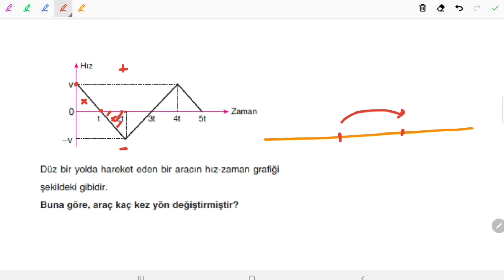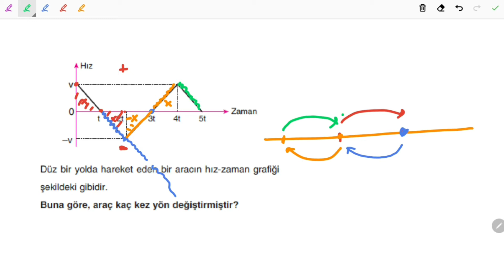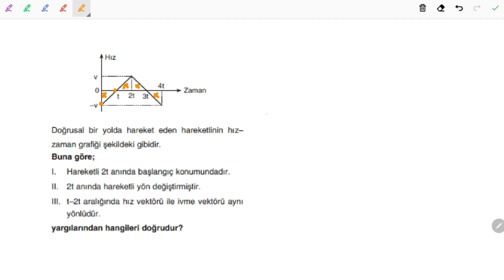Sabit İvmeli Hareket-5 (Soru Çözümü-1) 11. Sınıf AYT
Grafik okuma meselesini çözümlediğimizde ciddi anlamda hiç bir sıkıntı yaşamayacağımız bir ünite olan Sabit İvmeli Hareket konusunun temel kavramları 9. Sınıfta verilmekte. Bu sebeple 9. Sınıfta halledemediğimiz konular ilerleyen zamanlarda başımıza dert açmakta.
 Temel kavramları(hız, ivme, sürat, alınan yol, yerdeğiştirme, konum vs.) tekrar ederek bu üniteye başlamanız sizin yararınıza olacaktır.

Doğrusal bir yolda sabit bir net kuvvet altında hızı düzgün olarak artan veya azalan cisimlerin yaptığı harekete sabit ivmeli hareket denir. Örneğin arabaların hızlanması veya yavaşlaması ivmeli bir harekettir. Eğer arabalar sürekli aynı kuvvetin etkisinde kalarak aynı ivmeyle hızlanıyor veya yavaşlıyorsa bu olay sabit ivmeli hareket olarak adlandırılır.Bu konudaki formüllerin çoğu aslında temel birkaç formülün birbirleriyle birleştirilmesiyle elde edilmiştir. Konum-Zaman grafiklerinde eğer hareketli cisim sabit bir hızda gitseydi konumda zamanla düz bir şekilde artıp azalacaktı fakat sabit ivmeli harekette hızda değişim olduğu için konum düzgün bir şekilde değişmeyecektir. Cisim düzgün hızlanan hareket yapıyorsa zaman geçtikçe daha çok yol alacağı için konum daha çok artacak ve grafikte eğimli bir çizgi oluşturacaktır, düzgün yavaşlama hareketi yapıyorsa aynı olayın tam tersi gerçekleşecek ve zaman geçtikçe konum daha az değişecek hatta cisim bir süre sonra durursa zamanın artmasına rağmen konum sabit kalacaktır...

Aşağıya konu anlatımında ve soru çözümünde kullandığım çalışma kağıtlarının PDF lerini bırakıyorum. Herkese sağlam çalışmalar dilerim.